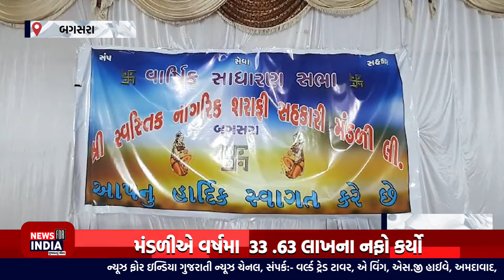અંતરંગ આર્ટ અને એજ્યુકેશન વેલફેર સોસાયટી ટોંક અને રાજસ્થાન લલીત કલા એકડમી, જયપુર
અંતરંગ આર્ટ અને એજ્યુકેશન વેલફેર સોસાયટી ટોંક અને રાજસ્થાન લલીત કલા એકડમી, જયપુર ના સંયુક્ત ઉપક્રમે આયોજિત ૧૭ મું આંતરરાષ્ટ્રીય કલા પર્વ ક્રેયાન્સ મહોત્સવમાં દેશના ૨૦ રાજ્યો ના ૩૬૦ ચિત્રકાર શ્રી ઓ અને શિલ્પકારો પોતાની કલા પ્રશિર્ત કરી જેમા  કચછના નામાંકિત ચિત્રકારો એ ભાગ લીધા હતા જેમાં સીનુગ્રા ગામનાં ના ચિત્રકાર બલરામ કાનજીભાઈ મહેશ્વરી ને યુવા કલા રત્ન  એવોર્ડ ગોલ્ડ સિલ્ડ થી સમ્માન સન્માનિત કરાયા હતા અને  મુળ કચ્છ લાકડીયા હાલે મુંબઈ ના શ્રીમતી બોસ્કીબેન આશિષ કુબડીયા ને યુવા નારી કલા રત્ન એવોર્ડ થી સન્માનિત કરાયા હતા તેમની સાથે ટોંક માં અગાઉ રાષ્ટ્રીય કલા રત્ન  એવોર્ડ મેળવનાર અંજારના  ચિત્રકાર નાનજીભાઈ રાઠોડ તે અજેપાળ દાદા નું ચિત્ર મા ટોપટેન ગોલ્ડ સિલ્ડ મોમેન્ટો થી સમ્માન, ચિત્રકાર સીનુગ્રા ના સલીમભાઈ સિરાજે રાજસ્થાન દર્શન ચિત્ર ટોપટેન માં ગોલ્ડ સિલ્ડ મોમેન્ટો થી સમ્માન સાથે નલીયા છાડુરા ગામનાં ચિત્રકાર અશોક દેવજીભાઈ સીજુ એ ભણતરમા ખુટતી કળી ના ચિત્ર મા ગોલ્ડ સિલ્ડ મોમેન્ટો થી સમ્માન મળતાં રાજસ્થાન મા કચ્છ ગુજરાત નું નામ રોશન કર્યું છે

કલા પર્વ મા મુખ્ય અતિથિ ઓ જીલ્લા કલેકટર શ્રી ડો.સુરજ સિંહ નેગી, નેપાળ ના અભિનેત્રી નિતુ કોઇરાલા મુખ્ય અતિથિ તરીકે બીર્દાવા મા આવ્યા સાથે ટોંક મોટી સંખ્યાના પ્રતિનિધિઓ હાજર રહ્યા હતા

Top Headlines
News Flash
Also check out ✅ our official Divya Bharat News site: